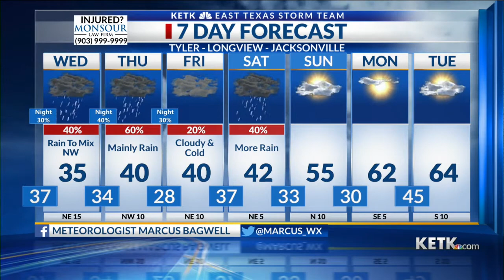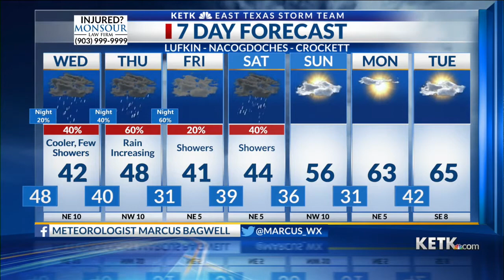Tuesday Night Forecast 2-22-22